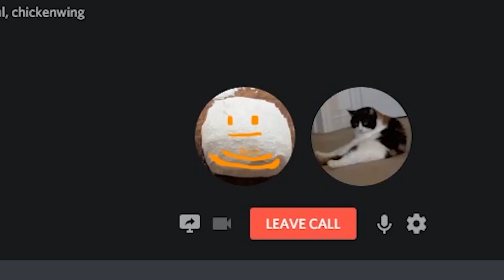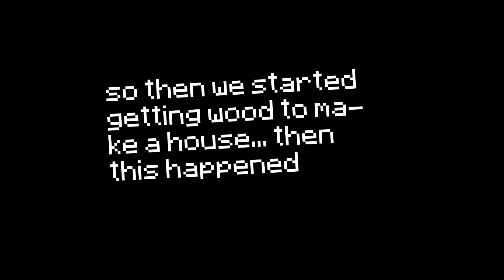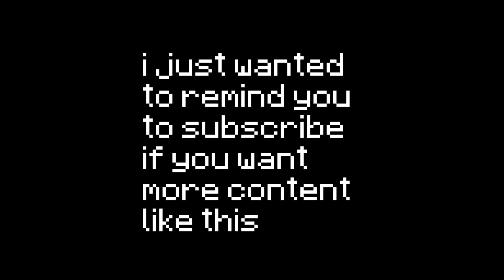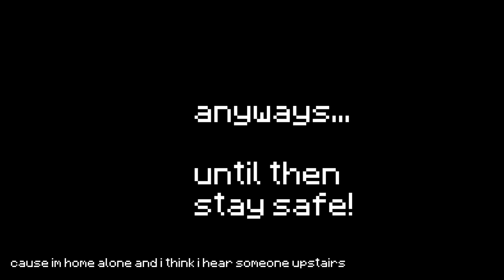Minecraft, but everything is wrong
hello people welcome to cursed minecraft yes im in great pain  y e s

Donkey Kong Country Returns - SSBU
Steam Gardens - Super Mario Odyssey
Hip Hop Rap Instrumental (Crying Over You) - christophermorrow